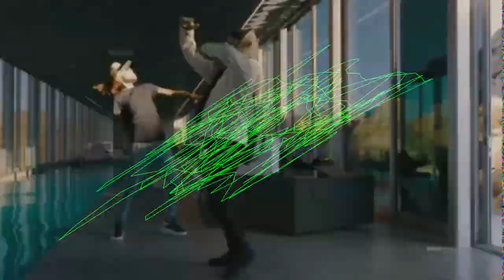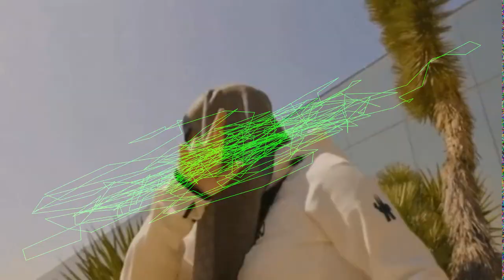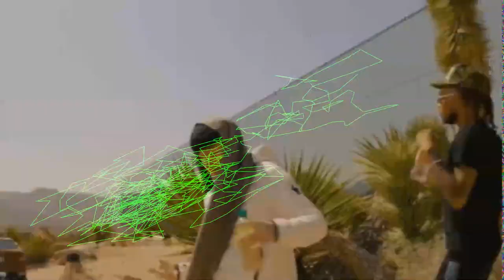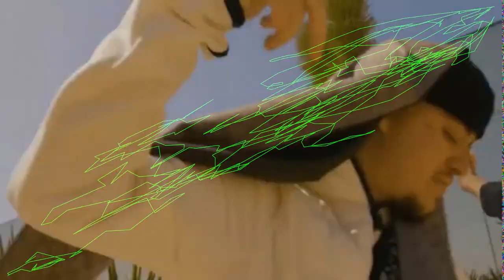FREE RXK Nephew x Yeat x Kan Kan Type Beat "Nëw AP" 2023 Hyperpop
Prod by Breezy247 x Scamsociety

*IGNORE TAGS*